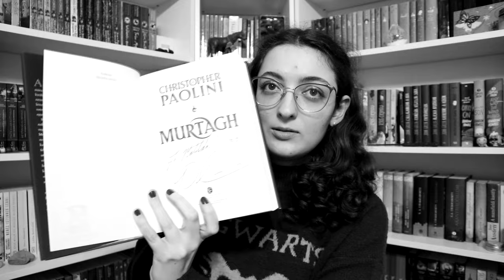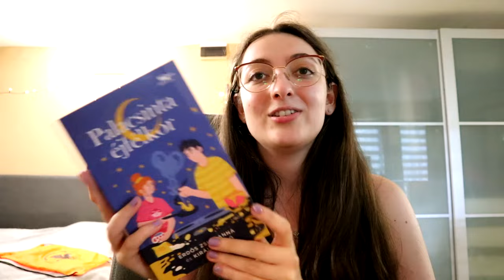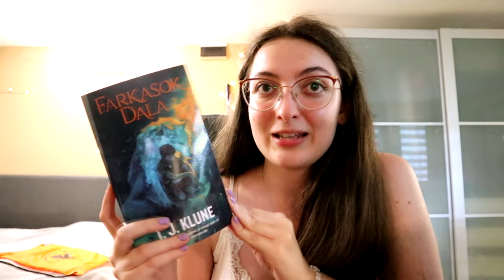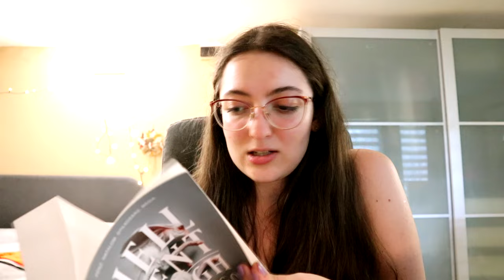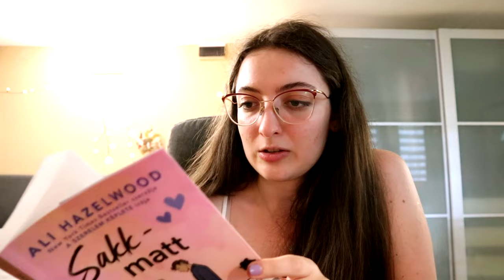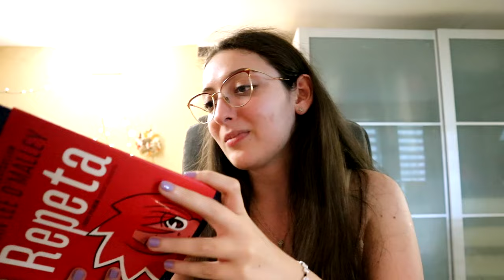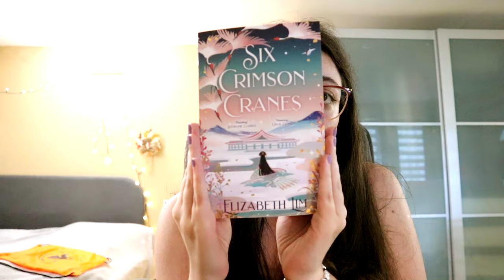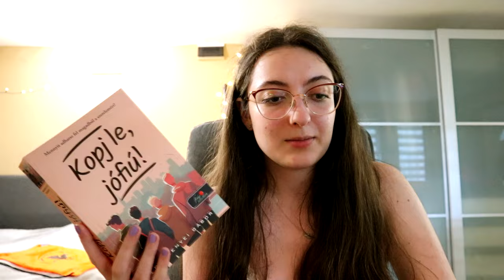95. Ünnepi Könyvhét | Book Haul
Az idei könyvhéten vlogot nem készítettem, helyette hoztam egy jó hosszú book haul videót. :)